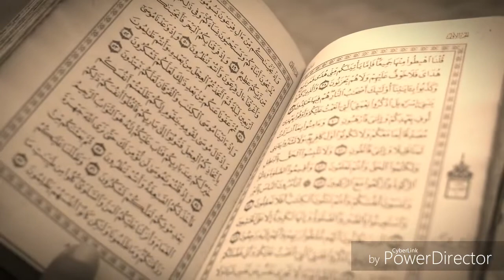हुमायूँ का मकबरा । Humayun's tomb and the history of mughal empire in hindi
It is the story of humayun and his first wife bega begum and the making of humayuns tomb in delhi in hindi